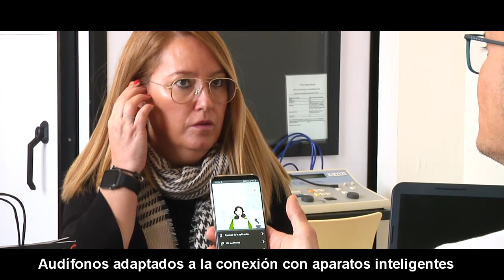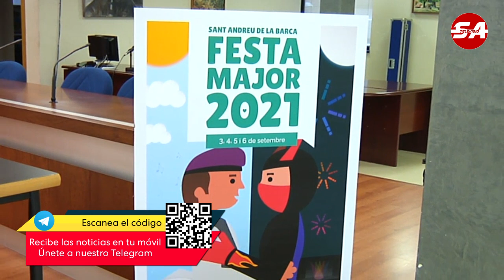SATV 300821 Reacció Fem Sant Andreu Denegació espectacle